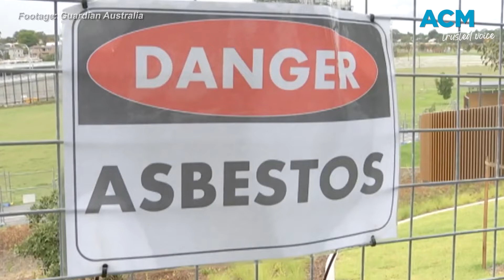What is Asbestos?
Asbestos was banned in Australia in 2003 due to health concerns but one third of all homes still contain asbestos products.